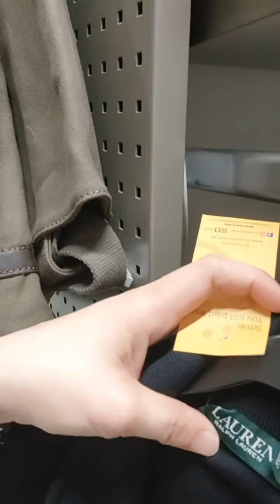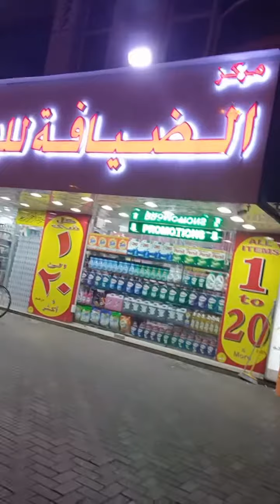DIYAFA ROAD , DUBAI UAE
Today we will be walking through some shopping streets including diyafa streets, to see the dress and shoes displays. We will also be doing some window shop in some department stores.
I hope you enjoy the video. Let's walk and explore together!

Love,
QUENNIE JAM PINOY VLOGGER